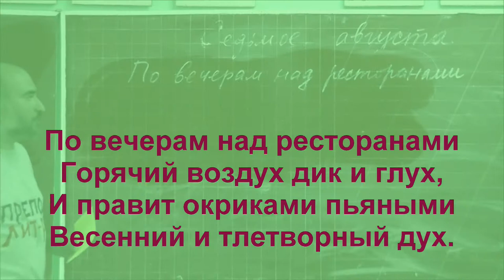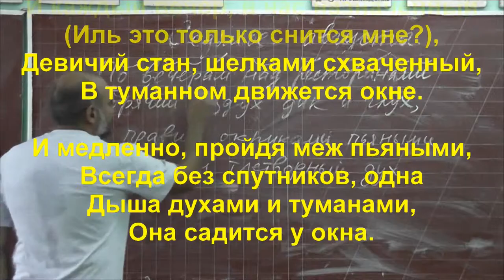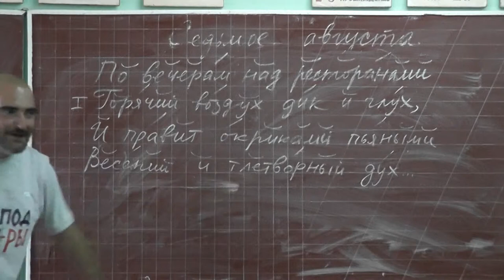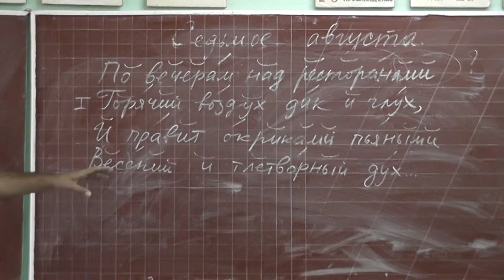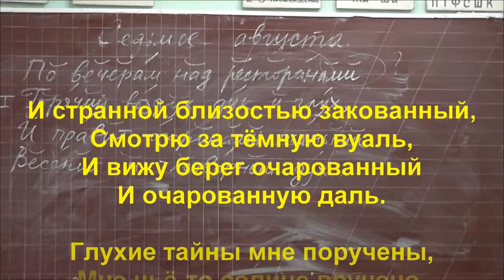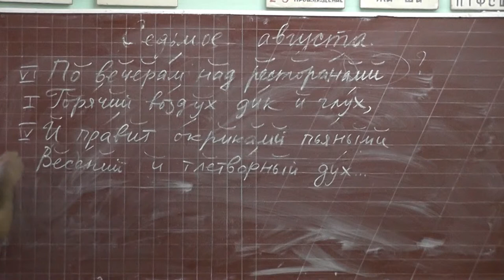17 «Незнакомка» Блока